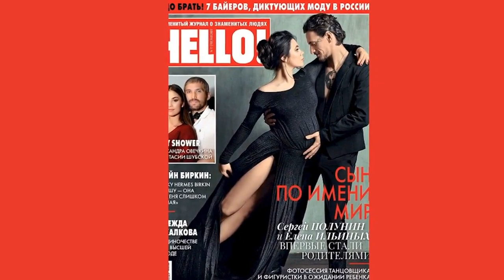Он откликнулся Сергей Полунин и Елена Ильиных назвали сына необычным именем